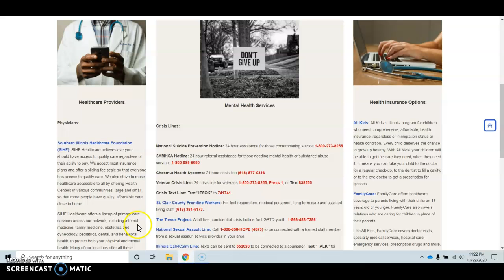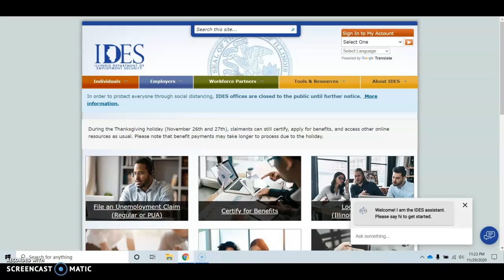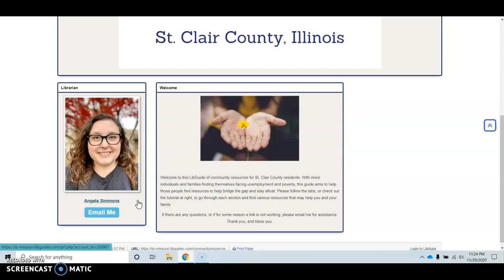St. Clair County Community Resources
A video tutorial for a LibGuide of Community Resources for St. Clair County Illinois residents.